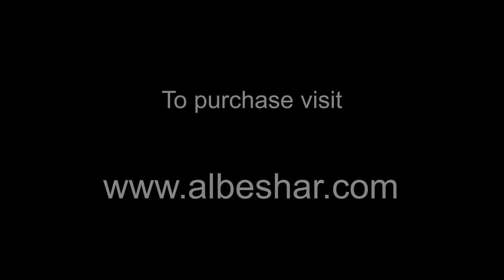Beshar AL Azzawi 2012 D A N Y A Album Preview بشار العزاوي و مقاطع من البوم دانيه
Beshar AL Azzawi 2012   D A N Y A Album Preview
بشار العزاوي و مقاطع من البوم دانيه